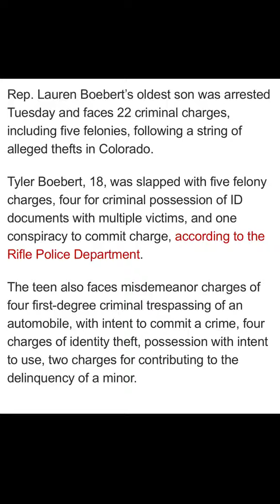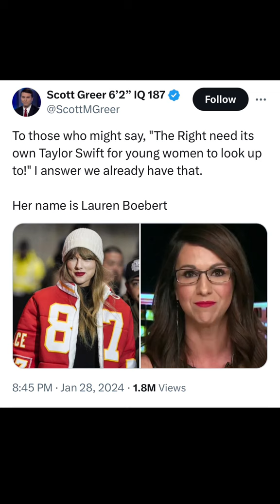BOEBERT CRIME FAMILY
The son of Rep. Lauren Boebert (R.-Colo) was arrested Tuesday on more than 20 criminal charges in the latest incident of ongoing Boebert family issues.